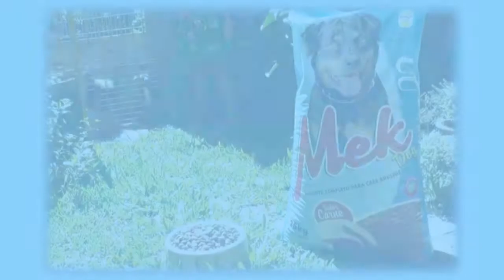TERRENO DA TORRE DA OI, NÃO RECEBE CORTE NA VEGETAÇÃO A MAIS DE UM ANO.